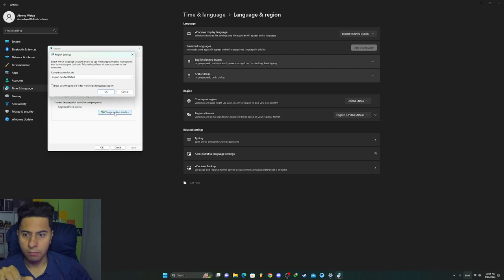اصلاح لعبة Resident Evil Village (ظهور شاشة سوداء ) على Windows 11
طريقه بسيطه في اصلاح لعبة رزدنت ايفل 8 او القرية في حالة ظهور نافذة سوداء وسرعان ما تختفي ولا تعمل اللعبة